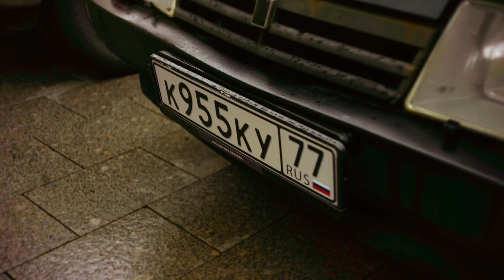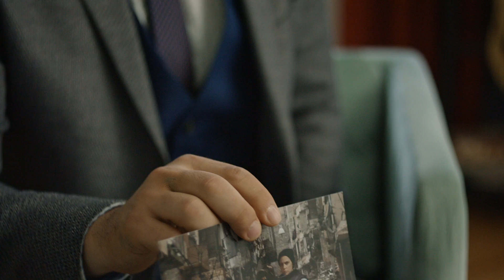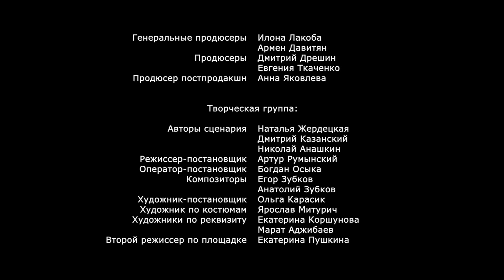Смерть в объективе - 2. Проклятие памяти. 1 серия. Детектив. Лучшие сериалы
Феликс Фишер будет тяжело переживать смерть любимой женщины и талантливого фотографа Валерии Азаровой. Однако внезапно обнаружит, что ее смерть не была случайной и начнет собственное расследование, в котором ему поможет молодая девушка Софья Белец, обладающая уникальной памятью. Постепенно их отношения перерастут в крепкую дружбу. Они успешно распутают самые запутанные дела на модной столичной ювелирной выставке, убийство в известном парфюмерном доме и даже происшествие в элитной психиатрической больнице. Постепенно приблизятся и к разгадке смерти Валерии.